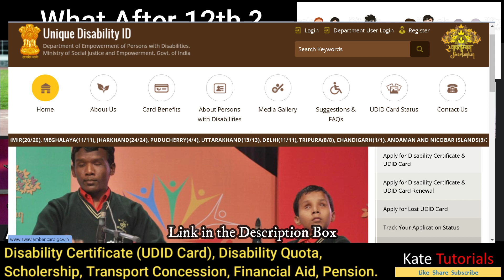Disability quota & it’s benefits | UDID Card , Collage Admission, Pension, Travel Concession, Jobs..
Time slot:

 00:00 Introduction
 00:30 Disability Certificate
 01:58 UDID Card
 03:15 Disability Quota for college admission & the procedure
 08:00 Eligibility criteria
 08:30 Scholarship for students
 10:15 Financial Aid for Students other than bank loans
 12:00 Disability pension
 13:00 Travel concession
 16:25 Opportunities in Army & Police
  18:15 Disability Quota in Government Jobs